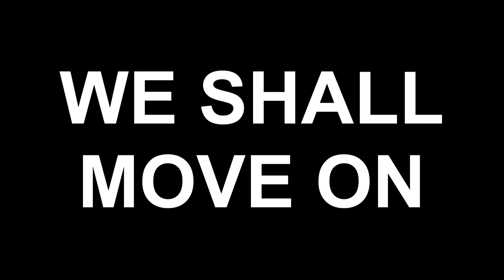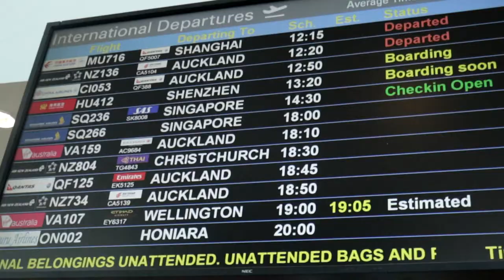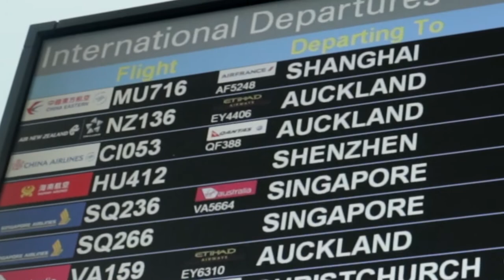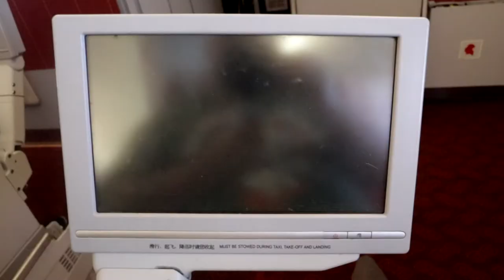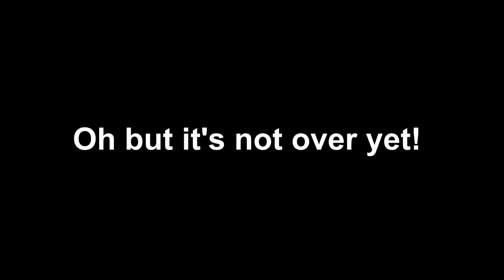Long Haul flights: NOT your usual boring travel tips video!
Long Haul flights: NOT your usual boring travel tips video! What do do at the airport, carry on, baggage restrictions, packing tips, how to pack, toilets on airplanes, exit rows.

My gear I use:

Main cameras: Canon EOS M3, Canon EOS M6
Lenses: 11-22mm, 22mm F2.0, 15-45mm Kit lense, 55-200mm
Action cams: GOPRO Hero 4 SIlver, Hero 5 Black
Mics: Rode Videomic GO, Comica CVM VM10, Lapel Mic
Grips & Tripods: Manfrotto, SP Gadgets grip tripod, Polarpro trippler, Feiyutech A1000 Gimbal, Lanparte HHG 01 Gimbal, JOBY Gorillapod
Carrying gear: SP Gadgets dual Gopro case, SP Gadgets soft case(s)
Drone: DJI Spark, with polarpro ND & polarising filters

Cameras I would love to have: Sony RX100V, Sony A7R MkIII

travel adventure tourism asia china casey neistat funforlouis psychotraveller new zealand vlogs advice lifestyle drone videos  Man And Drone tourist attractions things to do how to vlog best vlogging setup how to vlog for beginners how to vlog with a gimbal mrbenbrown SerpentZA Laowhy86 Backpackerguide.NZ how to tech reviews HeyNadine Roberto Blake best vlogging microphone best vlogging camera